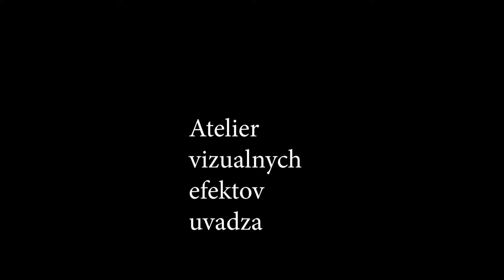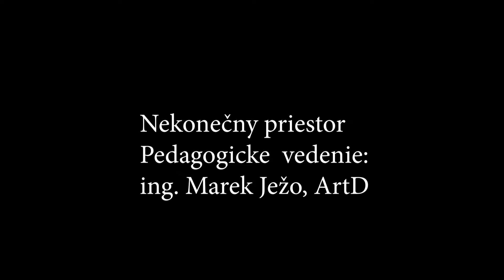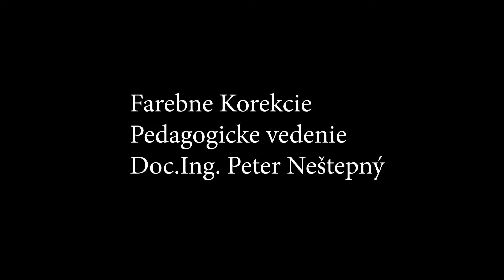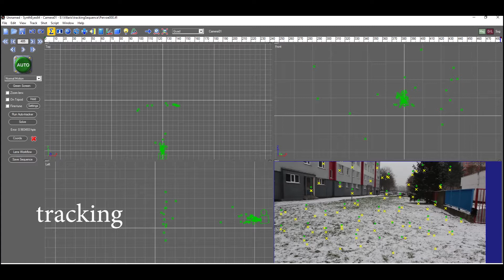Klauzurne pasmo 1 semester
Autor: Anisimov Pavel